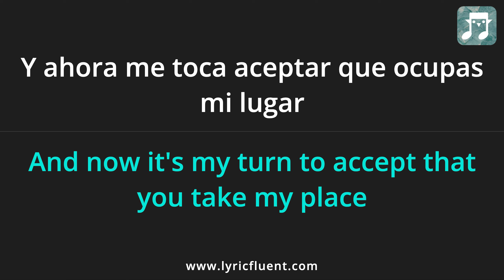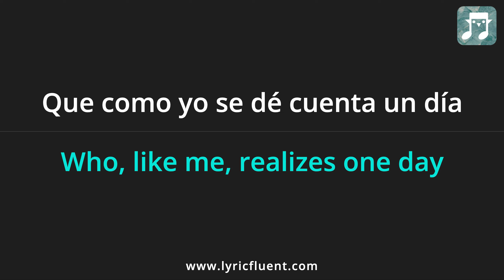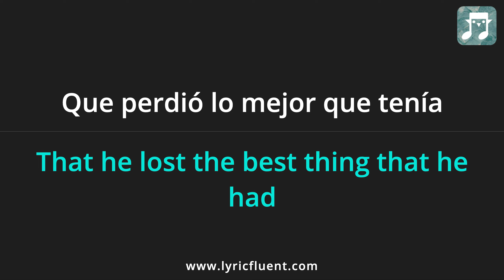Grupo Frontera - CUÍDALA Lyrics English Translation - Spanish and English Dual Lyrics - Subtitles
Or go directly to playing games based on this song on the web